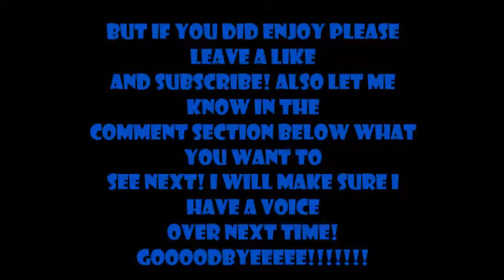I'M SO BAD AT THIS! l Roblox Design It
This is a video I wanted to do for a long time. I haven't uploaded because I was working on this. Sorry this took a long time to be posted. I hope you enjoy this little video of my failed attempts.